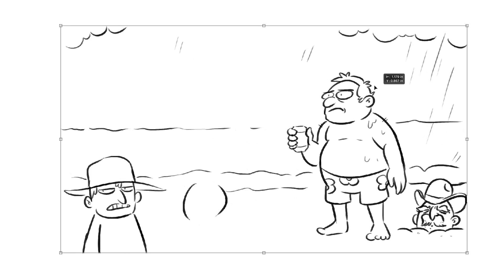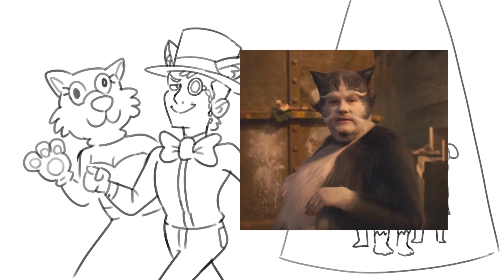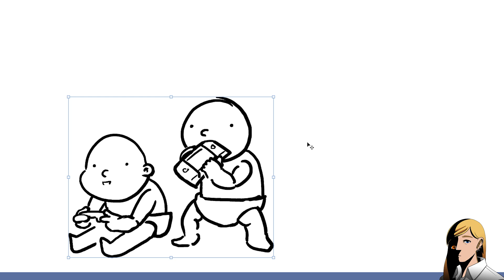Describing Movies Badly (With Zach Anner)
Special guest Zach Anner challenges Nathan, Jacob, and Julia to make drawings based on bad descriptions of movie plots.